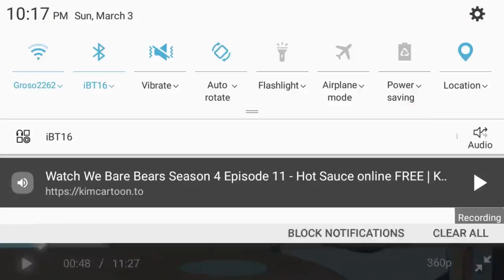We Bare Bears Record Scratch moments